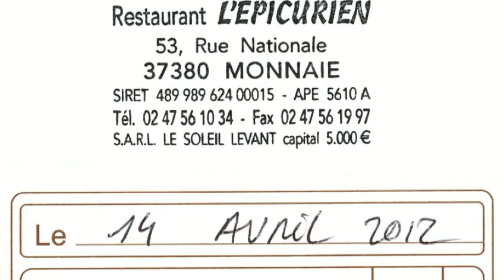Déjeuner à l'Epicurien de Monnaie - 14 avril 2012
Depuis juillet 2006, Didier Frébout est aux pianos de cet Epicurien le bien-nommé. Sa Beuchelle Tourangelle est un module du genre, un plat aux antipodes de la cuisine moléculaire. Côté tarifs, on joue ici dans la modération, que ce soit pour les menus ou pour les vins. Après l'essai du menu Paisir à 36 € 00, une question me taraude : comment le Michelin n'accorde t-il pas pas son Bib gourmand à cet Epicurien, ne serait-ce que pour son menu du Sage à 28 € 00 avec entrée, plat, fromages & dessert ?